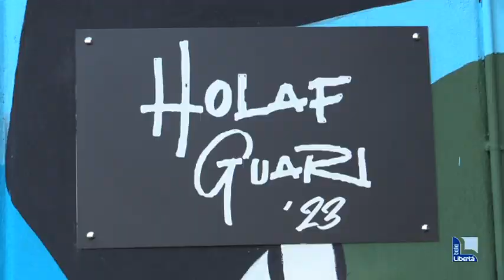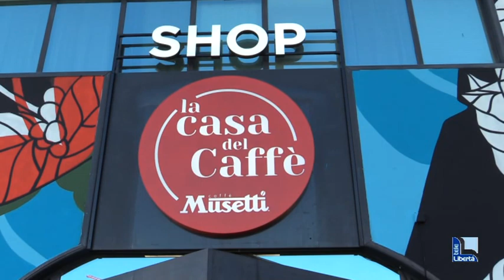Pontenure, la facciata della casa del caffè Musetti diventa una maxi opera d’arte